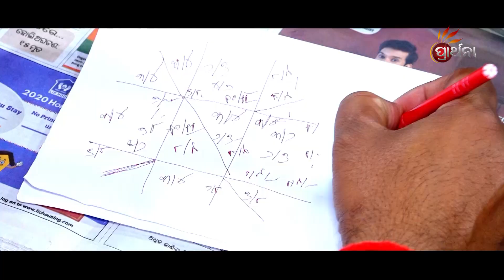Kaincha Patara Saru ll Sailabhama ll Badree Mishra ll Bharati Krushna ll Odia Bhajan ll Prarthana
** Kaincha Patara Saru **

--SINGER : Sailabhama Mohapatra
-- LYRICIST : Badri Mishra
-- ARTISTS: Abhipsa
-- DIRECTOR : Raj Narayan Panda